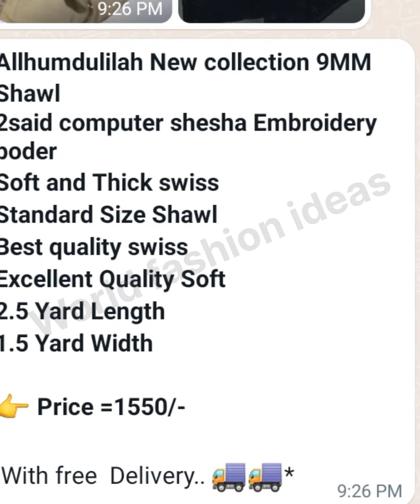Allhumdulilah New collection Shawl 2said computer shesha Embroidery and Thick swiss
*Allhumdulilah New collection 9MM Shawl*
*2said computer shesha Embroidery boder*
*Soft and Thick swiss*
*Standard Size Shawl*
*Best quality swiss*
*Excellent Quality Soft*
*2.5 Yard Length*
*1.5 Yard Width*

👉 *Price =1550/-*

 With free  Delivery.. 🚚🚚*